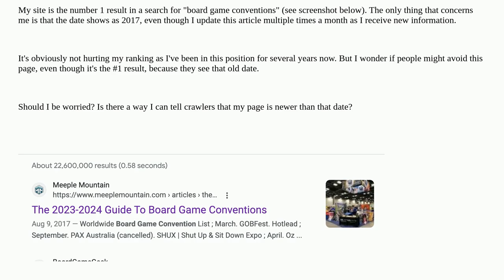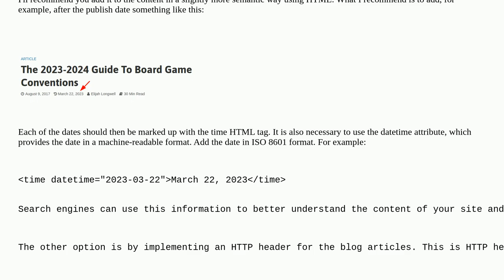Webmasters: Updating the "WordPress published date"?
Updating the "WordPress published date"?

A special thanks goes out to the awesome community

  dates wordpress last-modified seo search-results